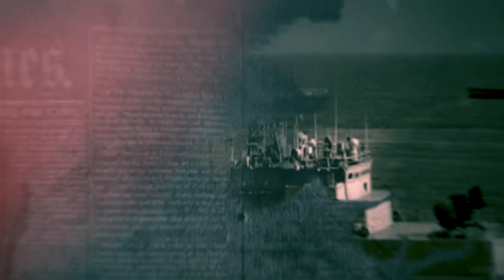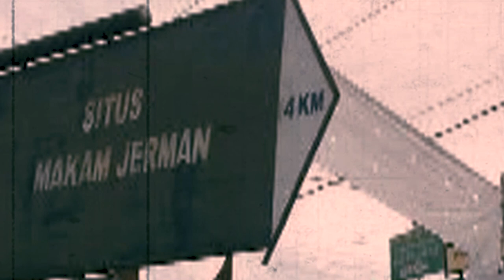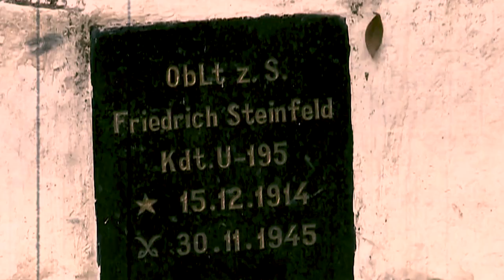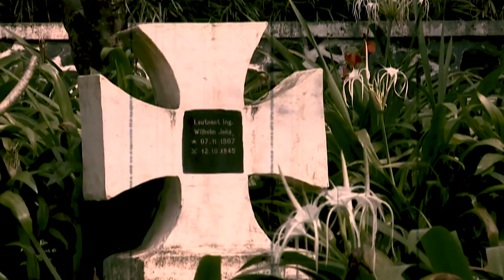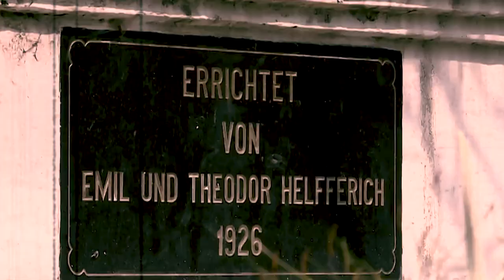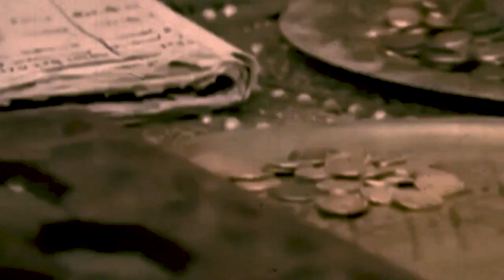PODCAST DISPENAL MENGUPAS DATA DAN FAKTA SEJARAH - EDISI PERDANA BERSAMA IWAN ONG SANTOSA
SIARAN PERDANA!!!
Kanal Siniar Dispenal, atau lebih dikenal Podcast
salah satu  produk Dinas Penerangan Angkatan Laut utnuk memberikan informasi kepada masyarakat secara Cepat, Tepat, dan Akurat.

Edisi mengupas data dan fakta sejarah keberadaan makam Tentara Jerman di Indonesia